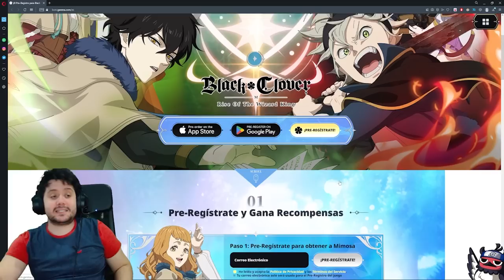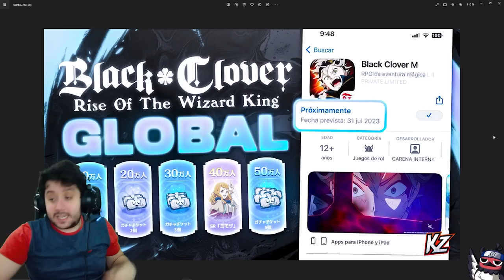LLEGAN LAS RECOMPENSAS DEL PRE REGISTRO GLOBAL! NO TE LAS PIERDAS! | BLACK CLOVER MOBILE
➡ REDES

➡ TIENDAS TOP

➡ DONACIONES

➡ FUENTES INTERESANTES

➡ MI PC

➡ TIME STAMPS